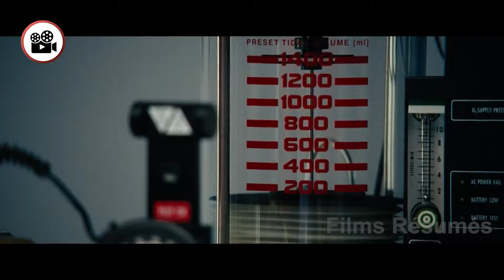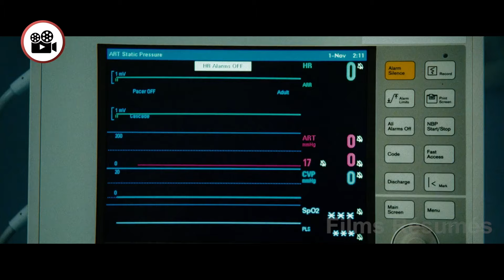Elle l'utilise pour son argent et il s'en rends compte alors qu'il est en pleine opération du coeur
Alors qu'il est sur la table d'opération, Clay, un riche héritier new-yorkais, revient à lui et prend conscience de sa situation. Il a beau être réveillé, il demeure paralysé par le produit et assiste, impuissant, aux conversations entre chirurgiens et médecins. Malgré son état, il va découvrir qu'il est victime d'un complot remettant toute sa vie en question, à commencer par sa fiancée, Sam. Visiblement, cette dernière a tout organisé. Clay va donc essayer de toutes ses forces de révéler le complot ourdi contre lui.

A PROPOS DE LA CHAINE:
Profitez de ce résumé de Awake, si vous n’avez pas le temps de regarder le film complet de Awake, que ce soit le film complet français ou dans une autre langue, nous vous proposons le résumé du film complet en vf.
Cette chaine a pour but de vous proposer des récapitulatifs de film en 10min et moins, des films complets 2022 et même des films complets en français de 2023 quand le film vf sera sorti, et pas juste la bande-annonce ou le trailer. Si vous souhaitez avoir les explications du film, la fin du film, que ce soit des films romantiques, d’amour, d’horreur ou de science fiction, nous essaieront de vous proposer les meilleurs récapitulatifs et récapitulatif de films pour que vous compreniez l’histoire du fim en français. Si vous souhaitez un film d’un autre pays que la France (Québec, Nigeria, Algérie ou Tunisie) n’hésitez pas!